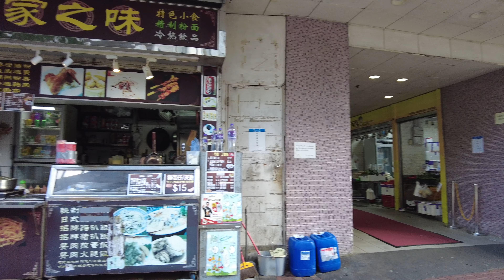小西灣 富景商場 4K | Siu Sai Wan - Commercial Centre of Fullview Garden | DJI Pocket 2 | 2023.06.22